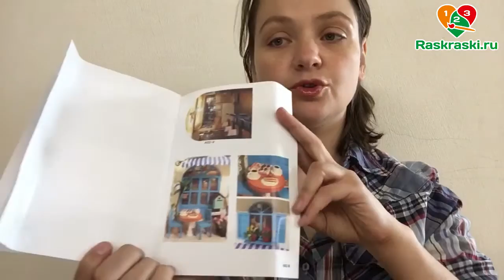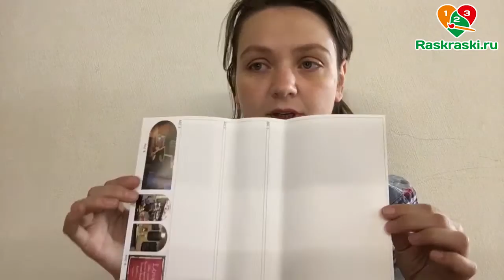Румбокс "Кафе в Санторини" 🎨Миниатюрный интерьер в шкатулке-книге!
🌸 Румбокс - миниатюрная комнатка в коробочке-книге! Собирая этот набор вы можете проявить себя как настоящий дизайнер интерьера! Предметы выглядят как настоящие, фонарики светятся, крохотные скатерти действительно из ткани, цветы - натуральные сухоцветы!

❤️❤️❤️ Я буду рада увидеть и прокомментировать ваши работы по моим мастер-классам